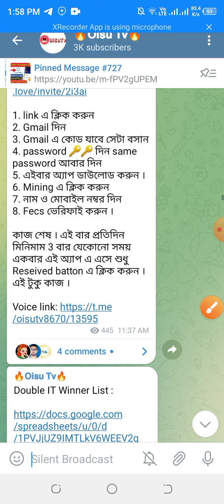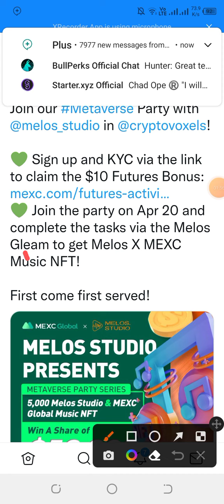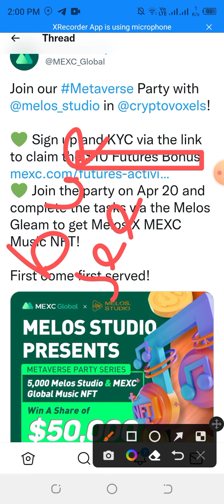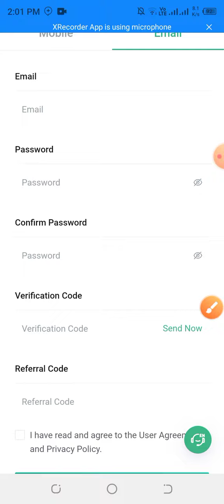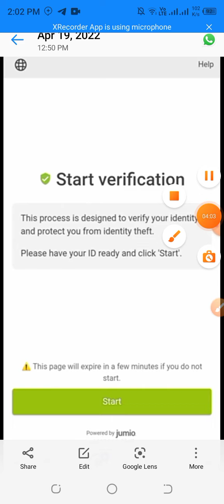Instant $10 দিচ্ছে MEXC Global🔥 || Instant Withdraw Airdrop || Instant Loot Offer🔥